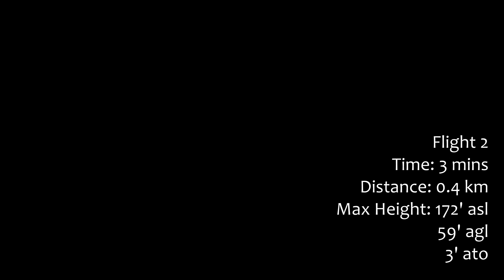2017 05 27 WeekInCornwall